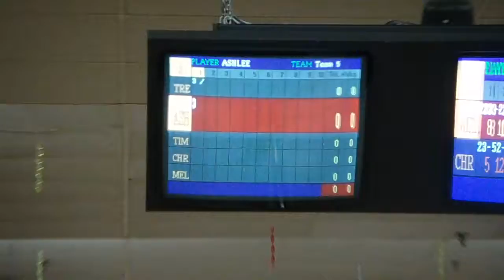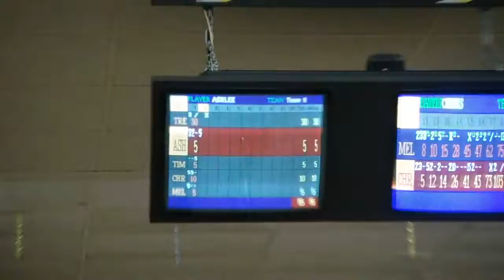MAH06624 May 2011